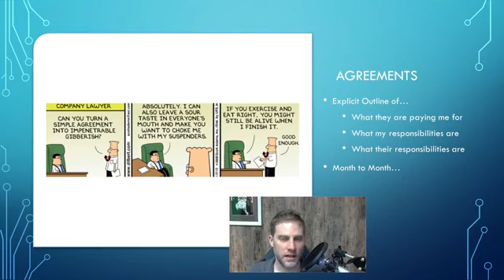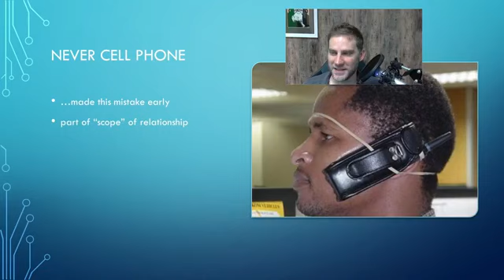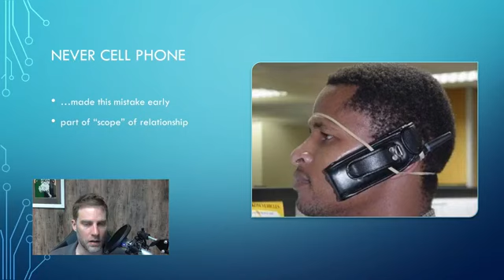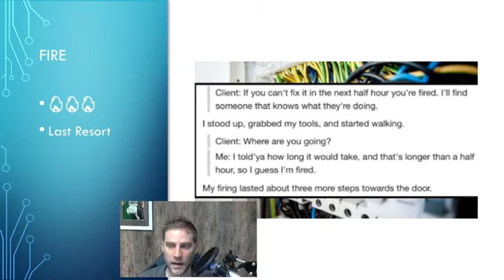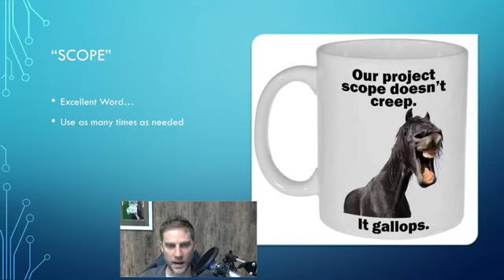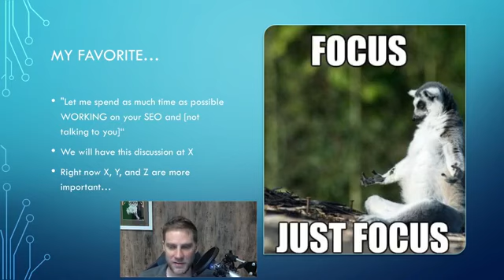How to Stop Annoying SEO Clients and Prospects from Sucking up your Time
One of the biggest client complaints is that they suck up a ton of time by being annoying...
This video is a replay of a Facebook Live Event where I talk about how you can set your business relationship up so that this affect is VERY reduced.